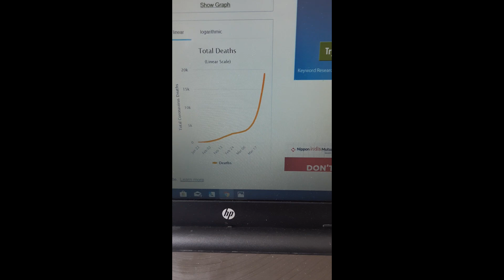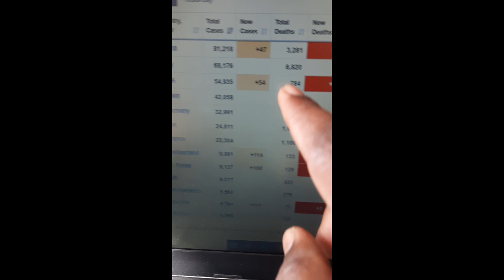Coronavirus ki सच्चाई जिसके कारण Lockdown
In this video maine  corona ki sachchai batayi hai jisko hum हालांकि पिछले तीन महीने से विश्वभर में फैले इस महामारी से निपटने के लिए हर देश लॉकडाउन का तरीका ही अपना रहा हैं. इस लिहाज़ से अब ये शब्द जनता के लिए नया नहीं रह गया है.